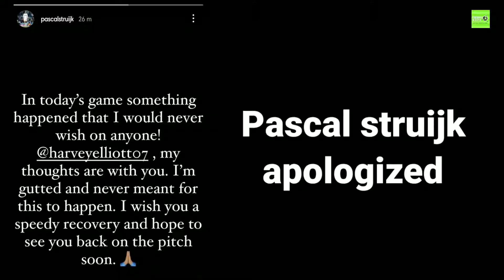Eliot injury Liverpool vs leeds